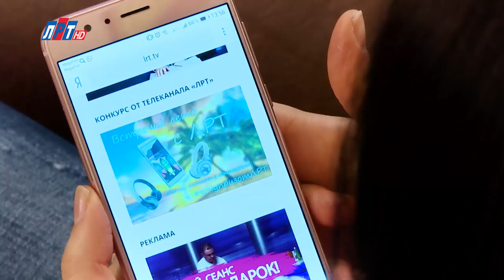Конкурс "Встречай лето с ЛРТ"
Встречай лето ярко вместе с телеканалом ЛРТ! Мы запускаем акцию, победителям которой достанутся супер призы!
Для участия в розыгрыше выполни условия:
• Сделай репост данной записи, добавь хэштеги ХочупризотЛРТ и
• Размести свою фотографию на фоне телеканала ЛРТ в конкурсном альбоме . • Подключай друзей, чтобы они голосовали, ведь победители будут выбраны по лайкам!
Успей! Акция продлится до 15 июня включительно! 16 июня будут объявлены победители, чьи фото в альбоме наберут наибольшее количество лайков (более 100 лайков) !
Победителям достанутся:
1 место – планшет Lenovo Tab 3
2 место – беспроводные наушники JBL Synchros E40BT
3 место – беспроводные наушники Harper HB-400
Следи за акциями ЛРТ, не упускай возможности выиграть приз!